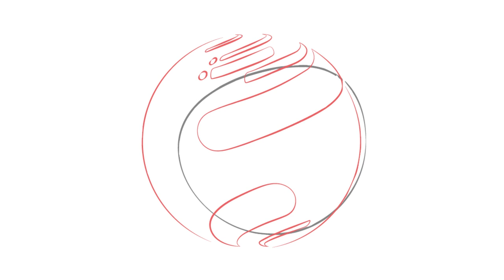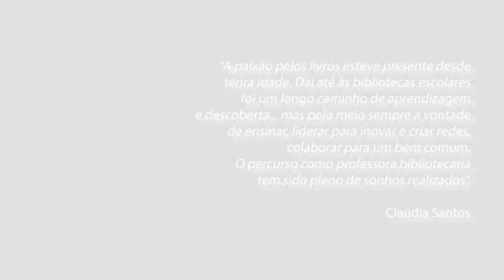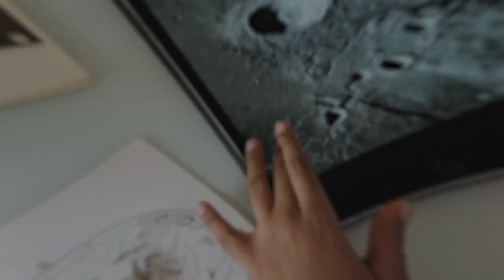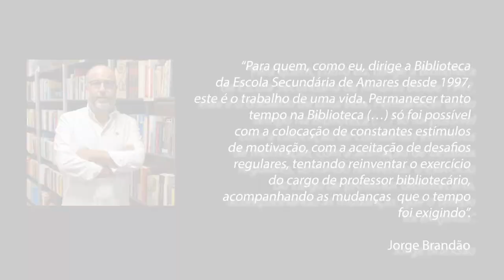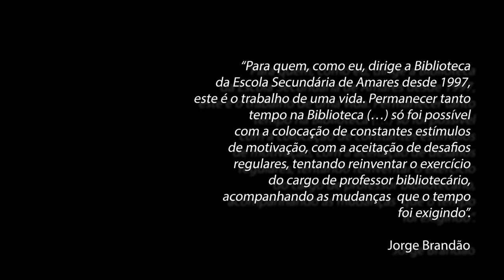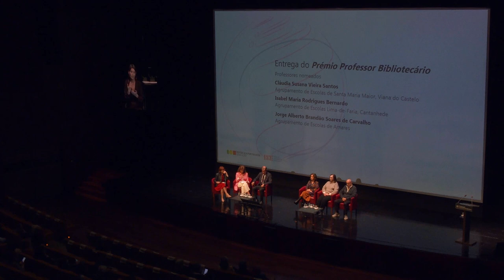Fórum RBE 2023: Entrega do Prémio Professor Bibliotecário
Entrega do Prémio Professor Bibliotecário.
Manuela Pargana Silva (Coordenadora da Rede de Bibliotecas Escolares)
Ana Rita Bessa (Presidente do Grupo Leya)
Guilherme d'Oliveira Martins (Presidente do júri)